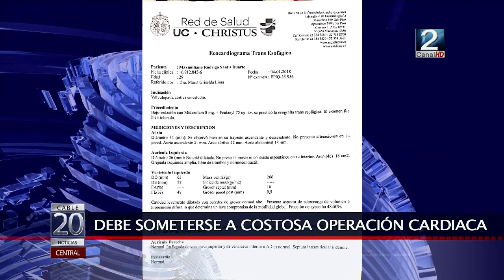18 ENE 2018 SANANTONINO NECESITA APOYO PARA OPERARSE